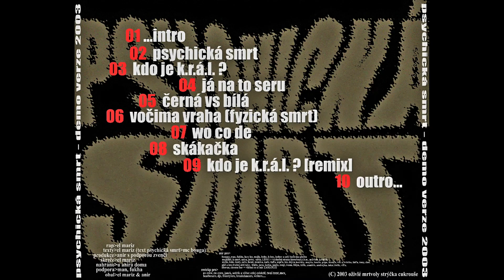Psychická Smrt - Vočima vraha (Fyzická smrt)